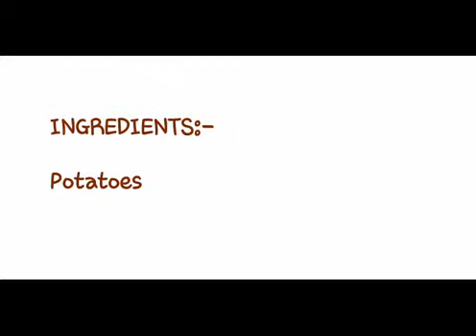How How to boil potatoes in microwave | How to boil potatoes without plastic bag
There are times when you don’t have the access to gas stove or pressure cooker and you need to boil the potatoes. It is very easy to boil potatoes in a microwave.  The method that I have followed doesn’t require any polythene bag or aluminum foil. Let's learn how to boil potatoes in a microwave.